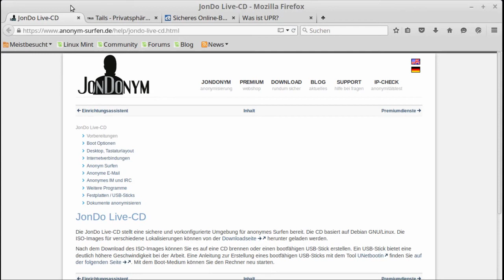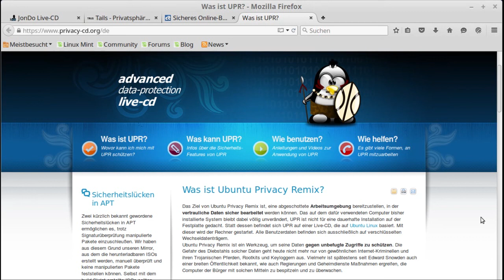Live-DVDs mit Anonymisierungsdiensten